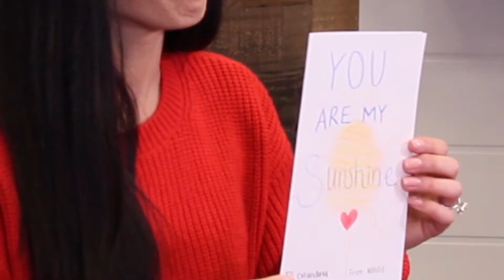Two Truths & A Lie Challenge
Join us this week as we play Two Truths and A Lie, and learn how to commit to care from Philippians 2!

Questions to ask at home:

1. Pick one member of your family (or group if in-person for service) and see if you can guess their favorite color, favorite food, favorite movie and favorite holiday.

2. What can you do to learn more and more about the people around you to show them that you care?

3. Why do you think it’s important to have the same attitude as Jesus? *How can His attitude help us interact with others?

Parents Need to Know: Grace leads me to Consider

0:00 - Intro

1:56 - Break it Down (Consideration)
2:41  - The Button
3:11 - Two Truths and One Lie

8:29 - Bible Teaching (Commit to Care | Philippians 2)
11:40 - Bloopers